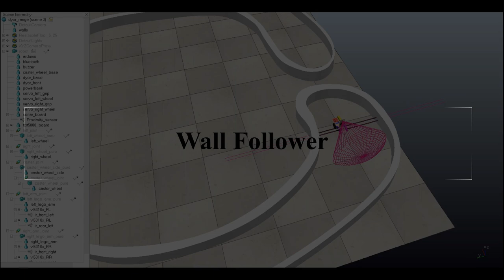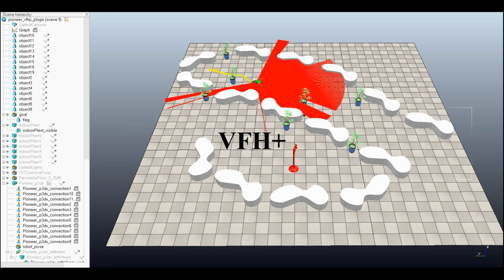CoppeliaSim Demos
This is a short video showing some of the demos that can be found in the CoppeliaSim Tutorial: